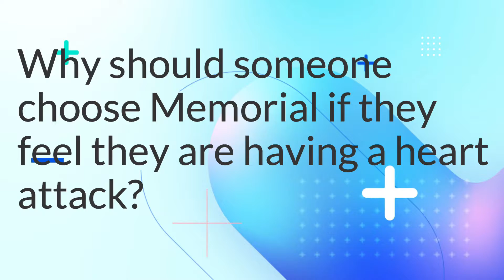Why Choose Niagara Falls Memorial For Heart Care?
Why choose NFMMC if you're having a heart attack?
Dr. Wadhawan, Chief of Cardiology at the Heart Center, answers the question.

NFMMC is a full-service, 171-bed regional medical center with extensive inpatient and outpatient services including The Heart Center of Niagara, Niagara Wellness Connection Center, Wound Center of Niagara, Niagara Metabolic & Bariatric Services, The OB/GYN Center and UBMD Orthopaedics & Sports Medicine. We also offer a comprehensive range of surgical services.